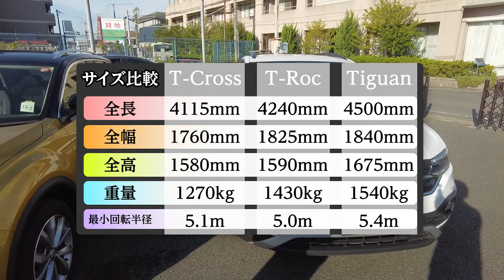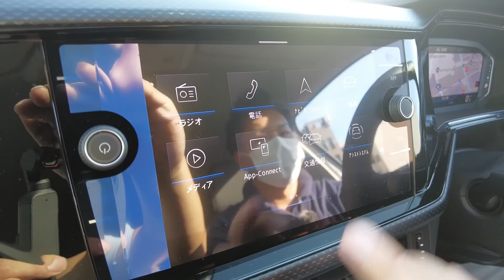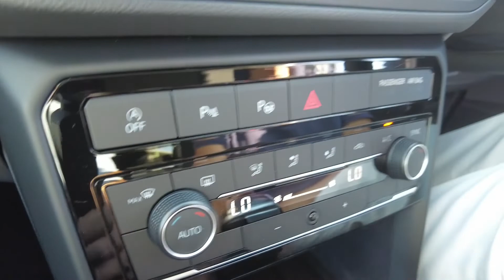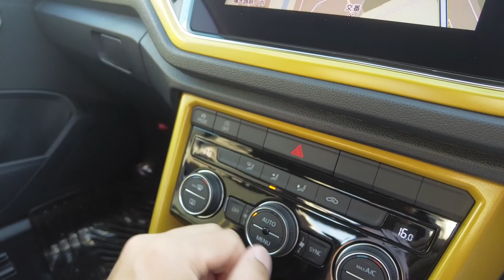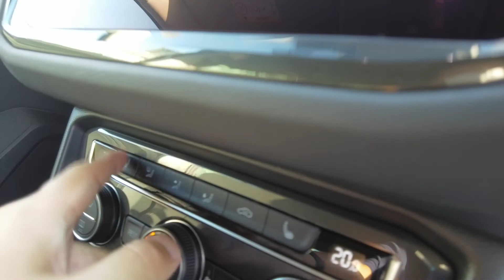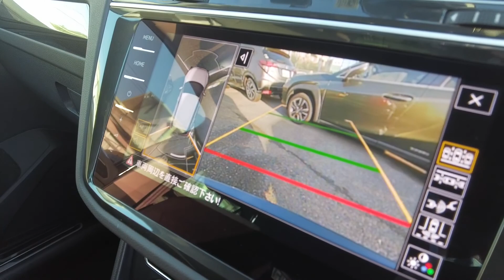【VWのT兄弟】Tクロス/Tロック/ティグアンの３車種を比較！！Tiguan/T-Cross/T-Roc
今回使用したモデル

■T-Cross TSI 1st
■T-Roc  TDIスタイル デザイン パッケージ
■ティグアン　TSI ハイライン（マイチェン前）

※パッカーズの商品車は全て現車1台限りの早い者勝ちです。
そのため、売約済みになる可能性がございますので予めご了承ください。メインチャンネルでは国産車&輸入車の車両紹介やパッカーズスタッフの日常をUPしておりますので是非ご覧ください♪

■パッカーズ　京都伏見店
ネット販売を中心に登録済未使用車やディーラー使用車を販売！
ベンツ ・BMW・VW・プジョーなどの輸入車をはじめ
多くの車を取り扱っております★
日本全国へご納車可能ですので、